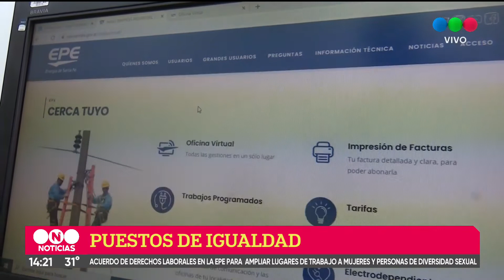La provincia amplía derechos laborales en la EPE para mujeres y diversidades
La iniciativa fue presentada por las ministras Frana y Arena. El objetivo es el análisis en igualdad y sin efectuar distinciones de género en las descripciones de puestos de trabajo. La EPE es la primera distribuidora eléctrica del país en tomar la medida.